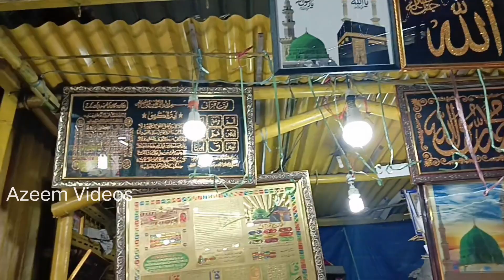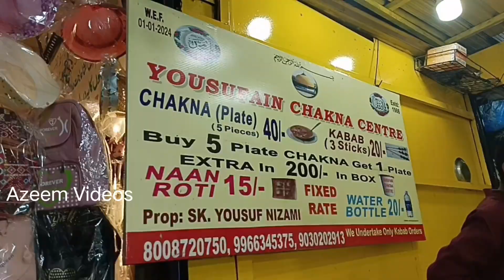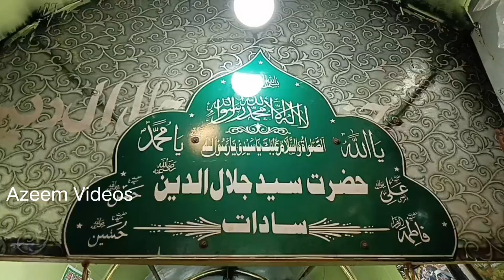Nampally Dargha Yousuf Sahab Sharif Sahab Hyd Telangana India 27,2024